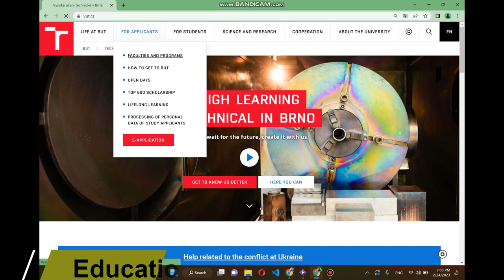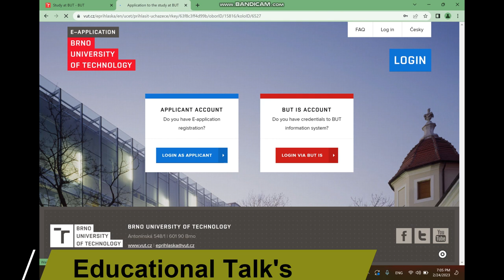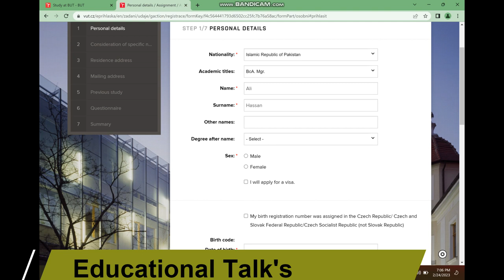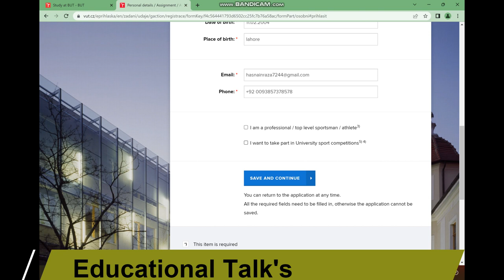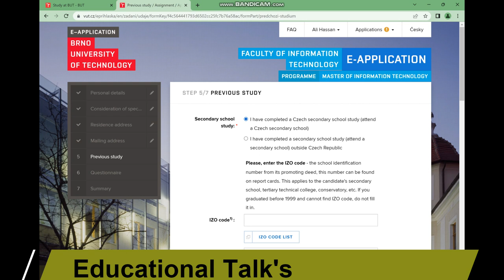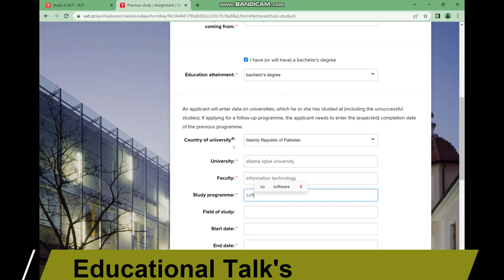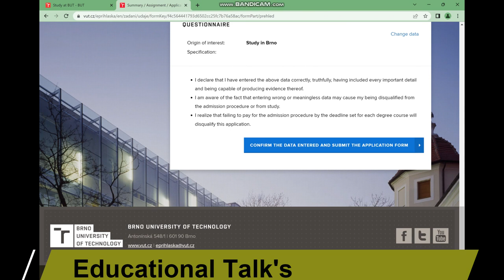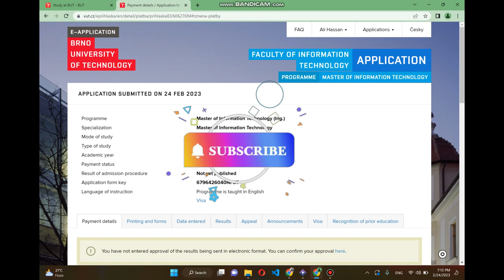How To apply to brno university of technology, Czech Republic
In this video, I have explained the whole application process of Brno University of Technology. After watching this video you can fill the application process easily and apply for admission without wasting your time anymore.